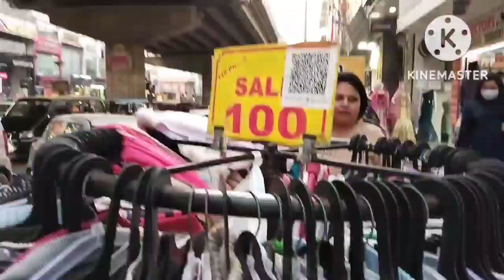Winter Shopping || Sardiyo ke kapde lene gai Palam market || Market tour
Hello everyone,
Main sardiyo ke kapde lene gai apne ghar ke sabse nazdik market Palam , waha riksha se Jaane me 10 minute lagata hai. Market me winter collection ki bharmar hai.Sabhi tarah ke kapde yaha mil jate hai. Shop aur patri market dono hai.Yaha kapde ka koi rate fix nahi hai lekin reasonable rate par mil jata hai. Chalye mere saath aap bhi market dekhye.